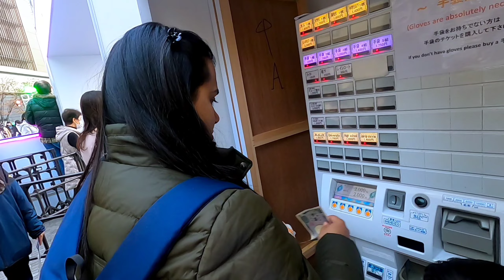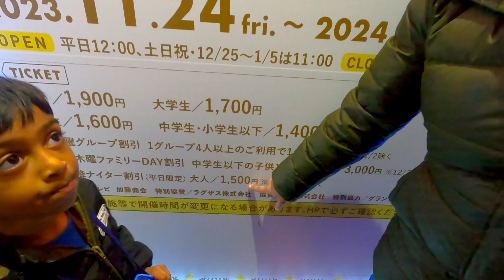Ice Skating Osaka Japan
Attention all ice skating enthusiasts! If you find yourself in Osaka, Japan, don't miss out on the chance to hit the ice at one of the city's phenomenal skating rinks! With a multitude of options, catering to all levels of skill, Osaka's ice skating scene is a must-see experience for locals and visitors alike.

From modern, state-of-the-art facilities to historic, charming rinks, you'll have a choice of where to glide your way through the ice, practicing your twirls, jumps and spins. Some of the most popular spots include the Ice Arena at Intex Osaka, the Osaka City Central Public Hall and Naniwa Ice Skating Rink, all of which welcome ice skaters of every level.

Whether you're a seasoned skater or a novice, this is an unforgettable experience that's perfect for all ages. Watch in amazement as talented skaters perform jaw-dropping routines or take to the ice yourself and perfect your skills.

Don't miss out on this thrilling opportunity to ice skate in one of Japan's most vibrant and exciting cities. Book your trip and get ready to have a blast on the ice!